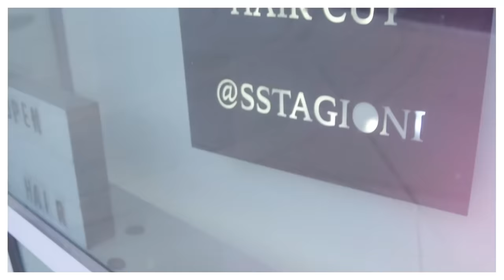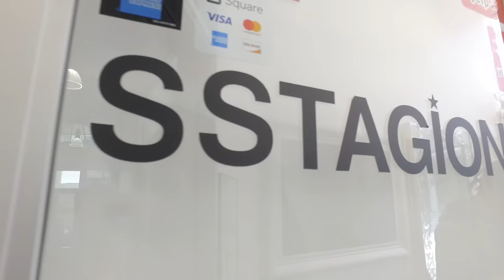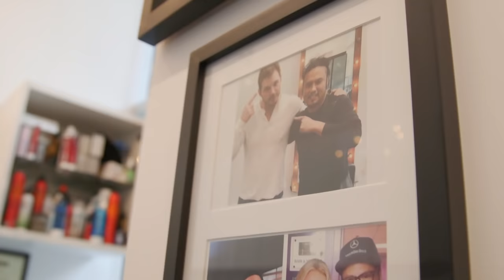What is a FIRE HAIRCUT?! (Beauty Trippin)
Jill’s new haircut is FIRE. No really: she got a haircut using ACTUAL fire.

Today on Beauty Trippin, Lily and Jill are heading to Sstagioni Salon in Hollywood to try out the viral fire haircut that gave us all a minor heart attack! Jay R and Yana show us 3 different fire techniques for cutting hair that reduce split ends, add tons of shine, and…. cleanse your chakras?? You gotta see this to believe it.

Special thanks to Sstagioni Salon!

What we tried:
In order of treatment
- Brulage
- Pyrophoresis
-Hot Scissors

Regular hair cut with deep conditioning treatment $120
Hot scissors hair cut with deep conditioning treatment $200
Additional any to regular or hot scissors hair cut fire hair treatment $100